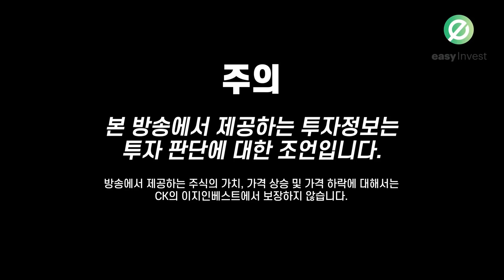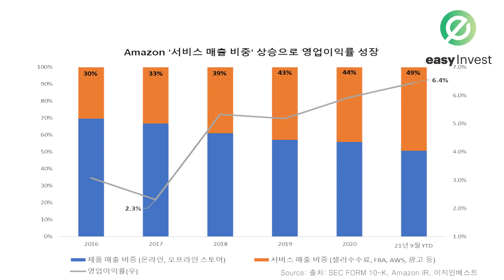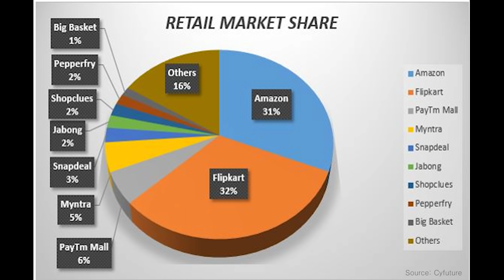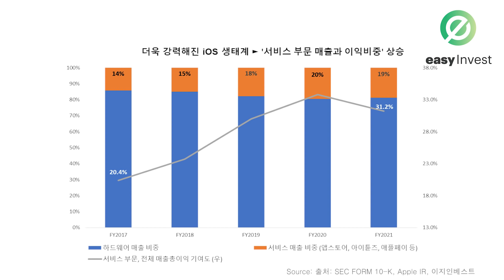[아마존닷컴·애플], 금리가 올라도 이 종목은 못 참지!